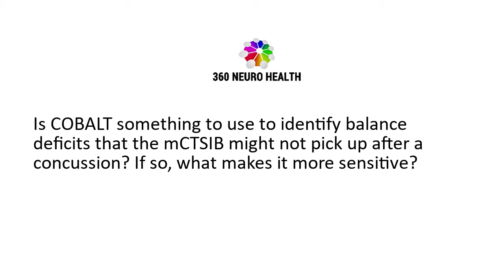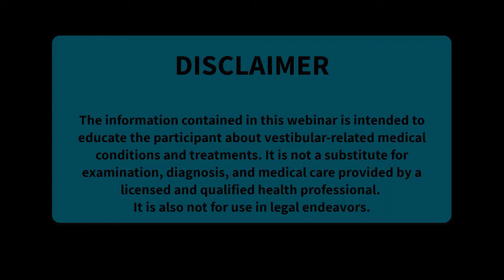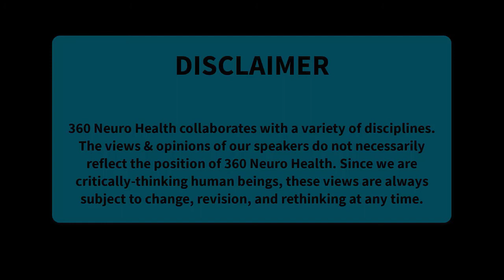Is COBALT something to identify balance deficits that mCTSIB might not pick up after a concussion?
Answer:
Amy Alexander, PT: “Because athletes start with such high level of balance, usually above general population studies, they have to be really impaired to show up on a static test. Now on the COBALT test, 100% of healthy athletes can do the test, and they do it with a very low error rate. We had just under 600 athletes from age 10 to 25. When we were looking at what does COBALT do and how do athletes do on it, 100% of them can do it.

I only have norms for age 10. I can tell you I’ve done it as young as seven. They don’t do it well, but they can do it. That’s the key, is they can do it. Now in the 10 to 25 year old, across all age groups, over 90% could do it without committing more than one error, so it has a very low error rate. If somebody biffs more than once, or meets error criteria more than once, you already know that’s extraordinary. And that sounds funny, and I write it up like that, and I will educate my athletes that that’s extraordinary. Because, particularly once you get to 16 and 18, it’s 90… In the 19 to 25 year old group, I think it was 100% could do the test without committing more than one error.

So if you come to me as an injured athlete, if you can’t do the test, I already know there’s a problem. In our post-injury study that we submitted to JMPT, 45% of the concussed athletes couldn’t do it on the first try. Of the rest that could, the vast majority had two or more errors. Of the ones that were able to muscle through it and commit only one error, their SWAY scores were much larger. We give them… 25th percentile is our lowest edge of passing, is what we tend to use.

Anyway, what we liked about it is… Our idea around here, we tossed around the phrase, “difficult, but doable.” I say that because it is hard. These athletic trainers that I was teaching a couple weeks ago with Jamie, I made them do it. They were like, “Oh my God, this is really hard.” I go, “yeah, but you’re doing it.” And that’s the key, is they’re doing it. It’s not easy, but that’s the thing that will tease out among athletes. The thing is, as a healthy athlete, there’s going to be some variation in execution, but an injured athlete that’s not got really good kinesthetic aware…like if they’re way off angle, if they think a line looks like this instead of this for head turning… Those sorts of things, those execution errors, they just really, for me, is a highly useful tool.

I have tested healthy athletes or uninjured athletes up through the age of 60 or… I’m sorry, 68 is, I think, the oldest athlete that I ever did. And he was Tai-Chi and a marathon, and he was still a runner, and so that was his fitness, was Tai-Chi and running. So he could do it as well. Did he do it as well as the 25 year old? No, but he could do it.”

RESOURCES & LINKS:
This Q&A is an excerpt from the Vestibular Health Summit Sessions
The Vestibular Health Summit Sessions are included with 360NeuroGO Premium

FACULTY:
Amy is the primary vestibular physical therapist for Banner Sports Medicine and Concussion Specialists Clinic, a physician led multiple discipline clinic in Phoenix, AZ. Amy has been practicing physical therapy since 1988. She chose to specialize in vestibular physical therapy in 2003, completing the APTA competency course in 2006. She started working at the Banner Health concussion specialty clinic in August 2014, managing vestibular and balance disorders in the post injury population. In vestibular physical therapy, Amy’s interest is in assessing athletes in ways that more closely approximate sport related activity. Through her work with MMA fighters, Amy was part of a multiple discipline team that developed a sport specific return to play protocol for combat sports. She was also a part of the clinical research project assessing normative gaze stability in elite baseball players.  Sport specific exertion and gaze stability is a current project that has evolved from working with athletes experiencing post-concussion syndrome.

Bridgett Wallace, PT, DPT, has a doctorate of physical therapy and holds competency-based certifications in vestibular rehabilitation and concussion management. Dr. Wallace has been treating patients with dizziness and balance disorders for more than 20 years and is the founder and President of 360 Balance & Dizziness – a specialty clinic for the evaluation and treatment of dizziness and balance disorders that includes both audiology and therapy services. She is also the co-founder and Director of Clinical Education for 360 Neuro Health Institute, which provides online, mobile and live educational offerings for health care providers.